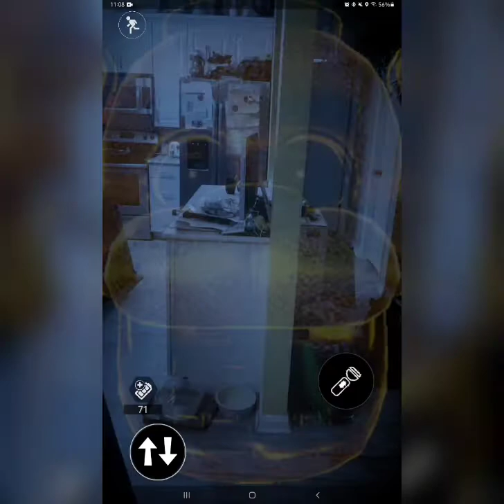Grapefruit Golden Freddy Mod Showcase (Part of the Fruits 2.0 Modpack)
Made by yours truly :3

Thanks to kmp for the encounters
kmp's channel: